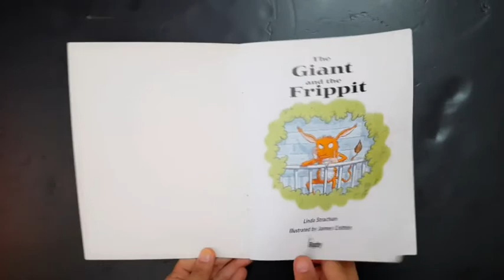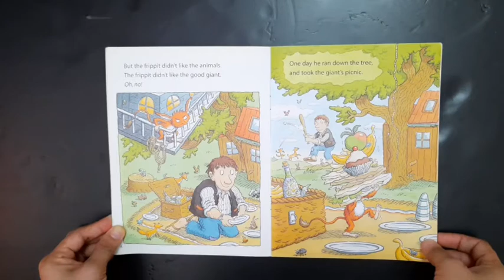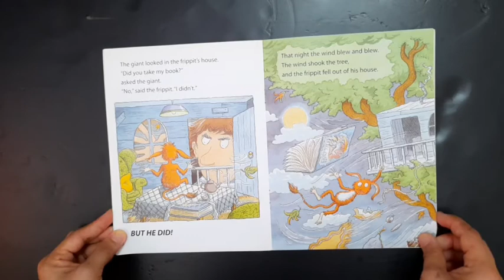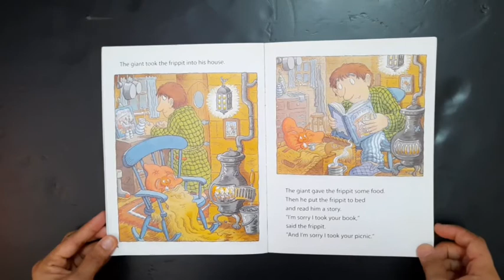Story Book for kids - The Giant and The Frippit